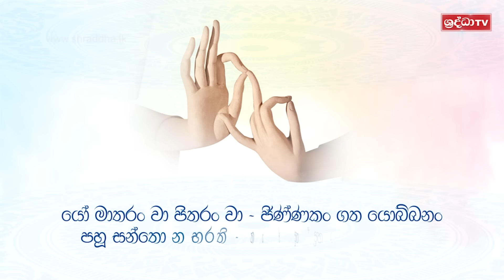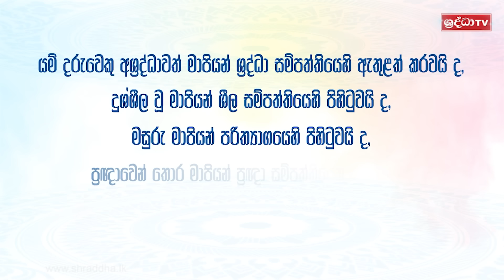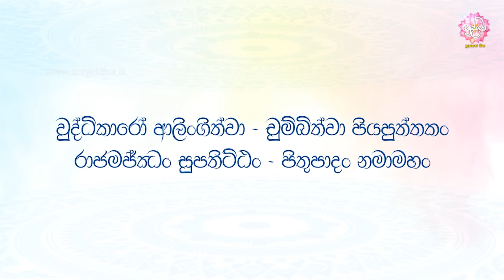නිහඬ සෙනෙහස | Father's Day | 2023-06-18